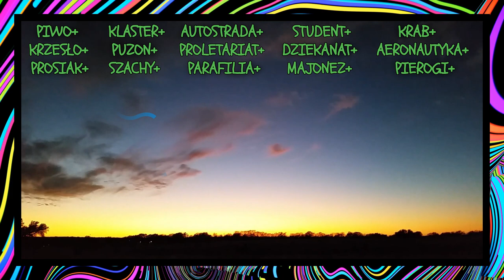Cosm0 - Czalyndż (prod. Greenlonely)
Tekst:
Które to już piwo? Chwytam krzesło, by złapać równowagę.
Nieraz się upodliłem - śmiało nazwij mnie prosiakiem.
W kółko popełniam błędy, niestety dalej te same.
Jakby moje życie było przez debili zarządzane.

Moje teksty zbieram w klaser, razem tworzą one klaster.
Wszystkie współpracują raczej, chociaż się wyjebią czasem.
Znów wyróżniam się przed grupą; lecę grubo, jak gra puzon.
I nawijam porą późną, moje teksty, które tu są -

Niczym szachy 5D; jadę bez limitu, jak na autobahnie.
Jestem płodnym artystą, jakbym żył w proletariacie.
Rap to moja parafilia, więc podnietę łapię stale.
Reszta ciągle czuje presje, niby student w dziekanacie.

Wyborowy jak majonez, nie brakuje mi cojones.
Szczyptę pikanterii dodam i mikrofon cały płonie.
Mam swój tajny przepis, niczym Pan Krab ze SpongeBoba.
Aeronautyka tu pasuje tak, jak woda po pierogach...